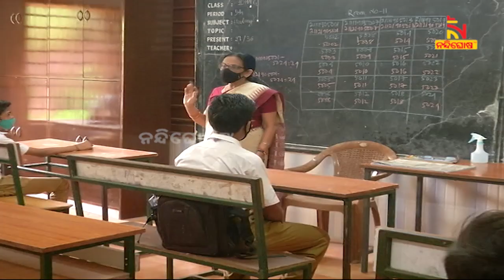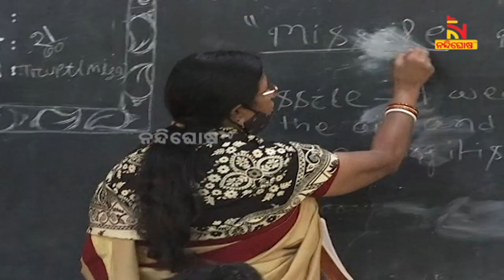କେବେ ଆରମ୍ଭ ହେବ ନୂଆ ଶିକ୍ଷାବର୍ଷ? : ୨୦୨୨-୨୩ ନୂତନ ଶିକ୍ଷାବର୍ଷକୁ ନେଇ ଦ୍ବନ୍ଦ୍ବ | Nandighosha TV